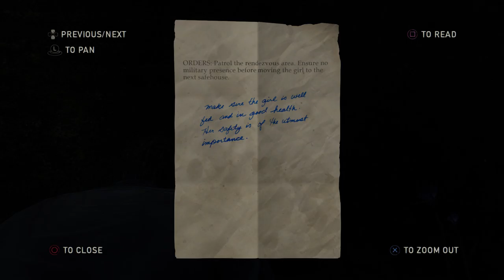Last of Us Remastered Ep 3